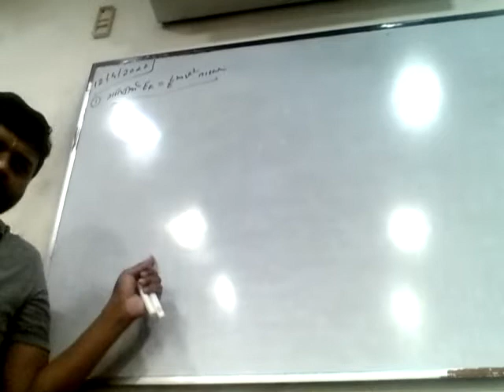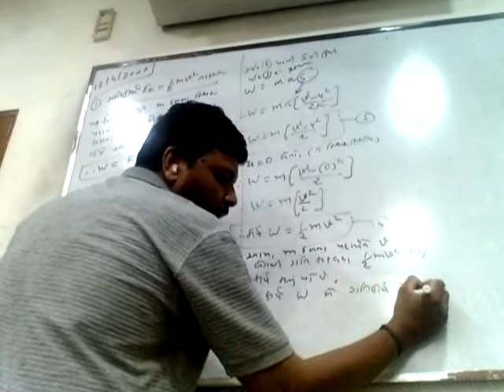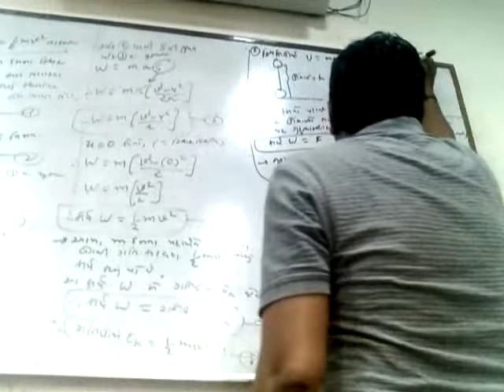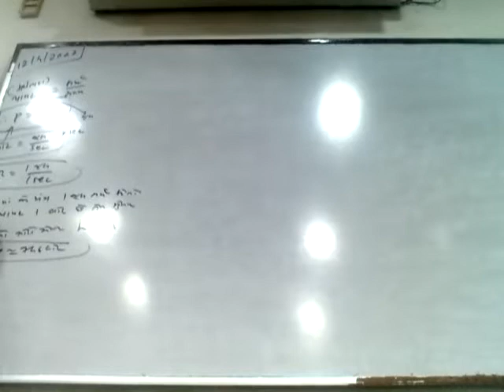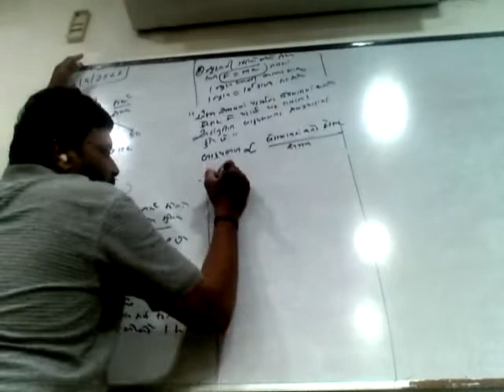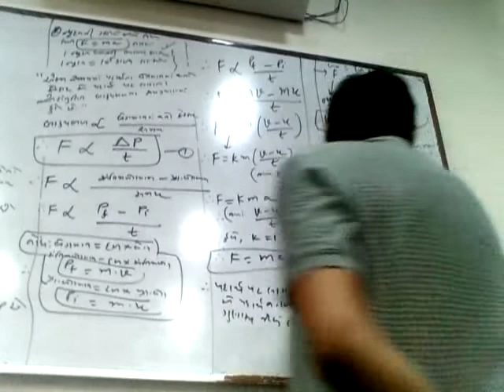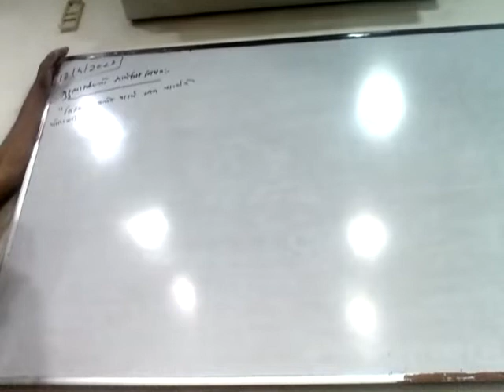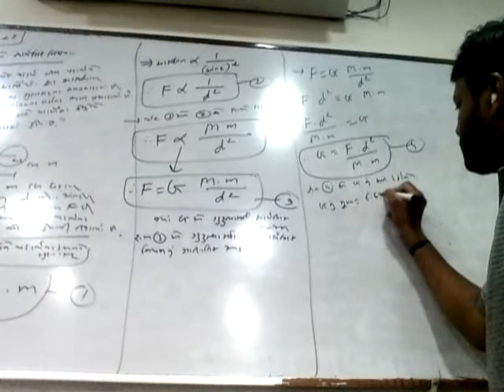9th_Science Difficulty Lecture_12-04-2022